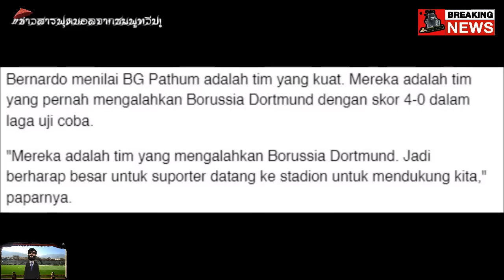อึ้ง!(คลิป)เอกนิษฐ์หลังหายตัวไปนาน..?รอทีมชาติเรียก!/ชนาธิปบีจีต้องขู่ลีกอินโดให้รู้ความจริง!